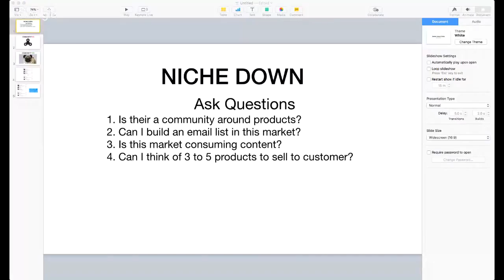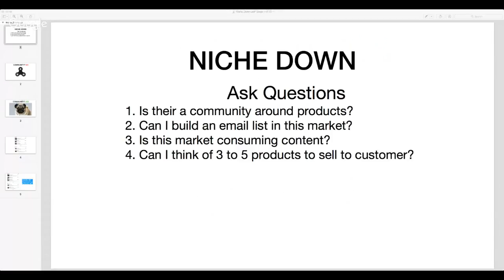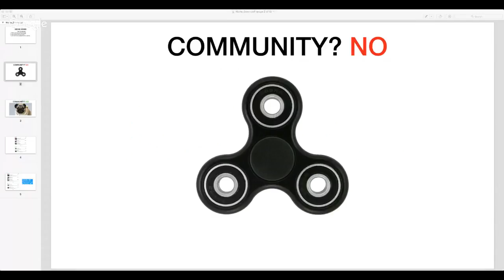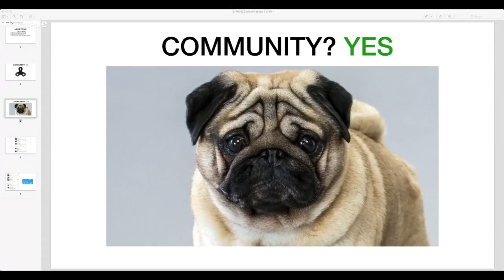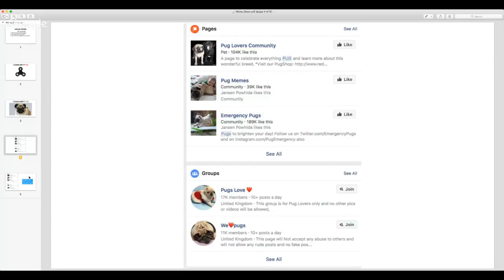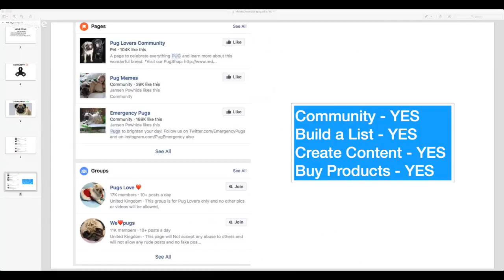4 Simple Steps to Avoid a Product Flop on Amazon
- Are you looking for a product to sell, but afraid it will flop? Make sure you ask yourself these 4 questions before selling a product on Amazon.